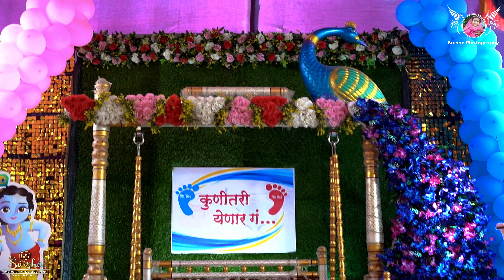Swara's Baby Shower | Mothe Bhingar | 2024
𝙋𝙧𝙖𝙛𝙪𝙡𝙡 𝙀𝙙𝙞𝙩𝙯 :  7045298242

𝙏𝙖𝙜